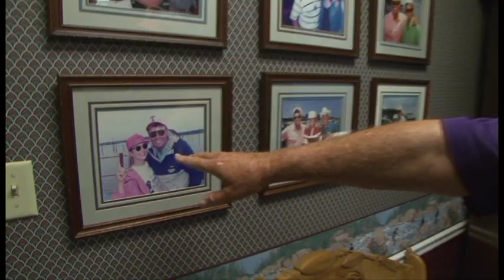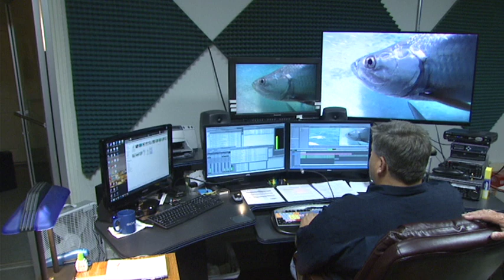Mystik Cribs: Bill Dance Outdoors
Want more Bill Dance?

Bill Dance gives an exclusive look behind the scenes to the Bill Dance Outdoors HQ!